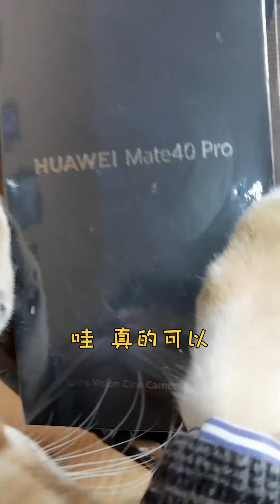当超能力垃圾桶可以复原万物被发现后